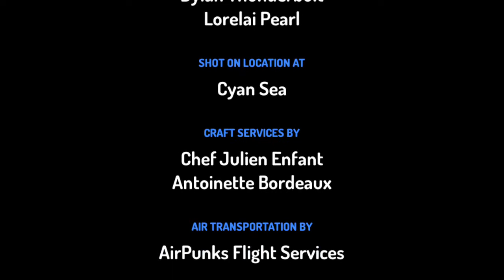samantha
story retell of little yellow chicken